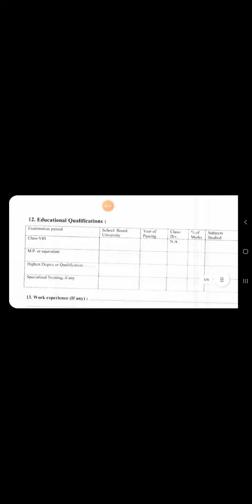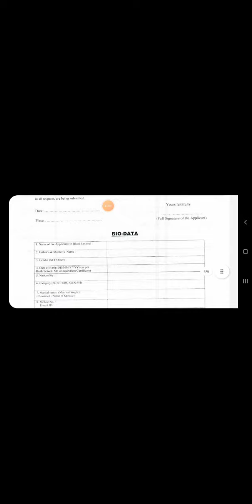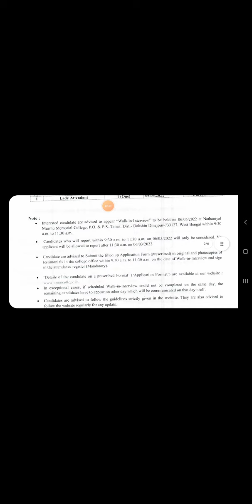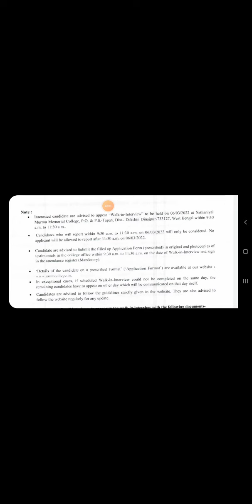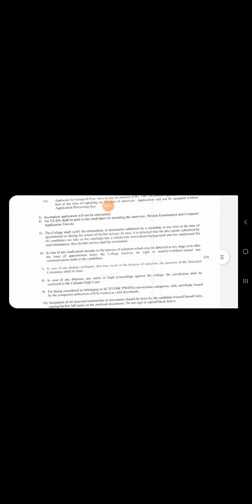মাধ্যমিক পাশে আবেদন করুন,রাজ্যে কলেজে গ্রুপ সি ও ডি কর্মী নিয়োগ,বেতন-২৫,০০০/- প্রতি মাসে//WB RECRUIT